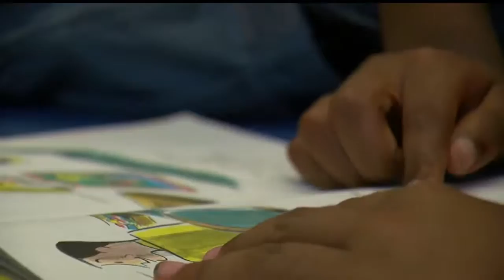Warren group works to fight 'book desert' phenomenon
The term was coined for low-income neighborhoods where kids do not have access to bookstores, libraries or community schools.